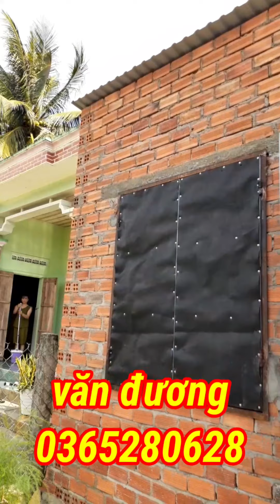Trao món quà yêu thương cho vợ chồng trẻ Trình Văn Đương bị suy thận mãn tính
Cách đây vài ngày mình có đăng 1 cái video ủng hộ giúp đỡ gia đình bạn ĐƯƠNG bị suy thận mãn tính các MTQ xem được video đó và đã tới nhà thăm hỏi và động viên bạn ĐƯƠNG rất nhiều để vượt qua giai đoạn khó khăn này.
Vk ck bạn ĐƯƠNG xin chân thành cảm ơn

— Địa chỉ: Tổ17 thôn Phú lương huyện Đông hoà tỉnh Phú yên.
— Số Điện Thoại ( Vợ ): Sa Lem 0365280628.
—hoặc stk: 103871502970 vietinbank. Chủ Tk Vợ Kiều Sa Lem
⛔️ Hiện tại Anh sức khỏe yếu.
🙏 Mong mọi người chia sẽ bài viết để các MTQ có Tấm Lòng Hảo Tâm Giúp Đỡ cho gia đình với ạ 🙏
Ai lướt wa hãy cho em xin môt lần chia sẻ để còn có những bàn tay những tấm lòng hảo tâm biết đến hổ trợ giúp đỡ cho gđ Anh❤❤
E XIN CHÂN THÀNH CẢM ƠN TẤT CẢ CÁC QUÍ MTQ.

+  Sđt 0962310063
© Bản Quyền Thuộc Chánh Tuy Hòa
© Copyright by Chánh Tuy Hòa  ☞ “Do not Reup”